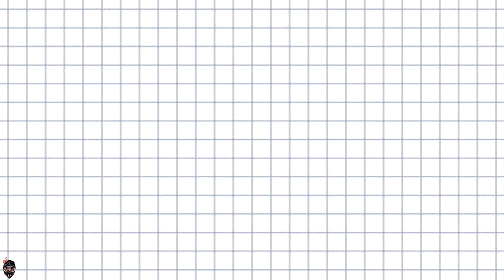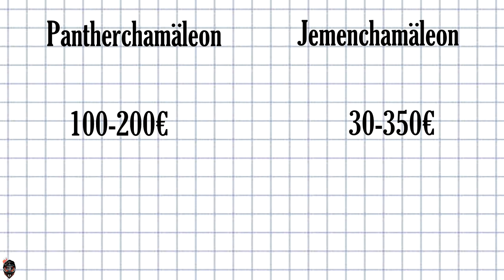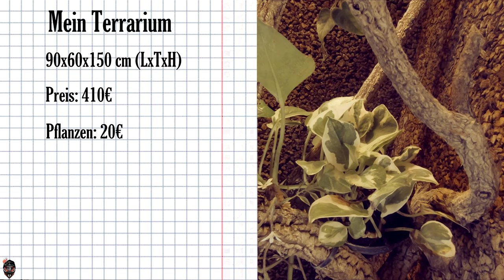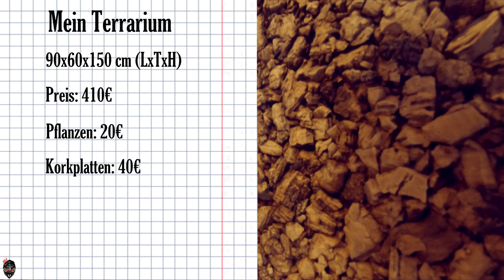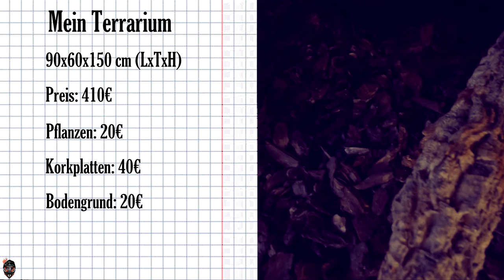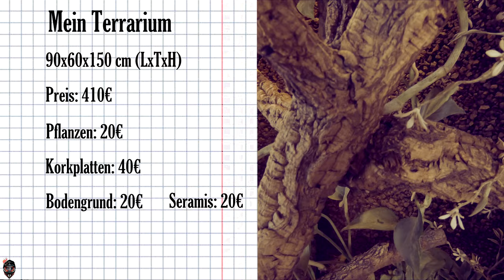Wie TEUER ist ein CHAMÄLEON im UNTERHALT?| Chamäleon Basics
Was kostet ein Chamäleon und wie teuer ist es so ein Tier zu versorgen? Die Antwort gibt's im Video.